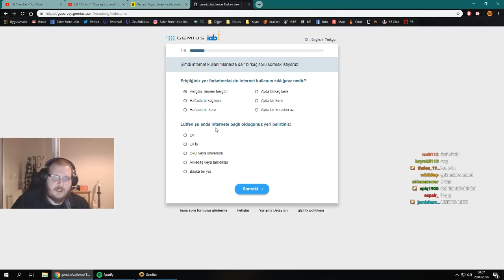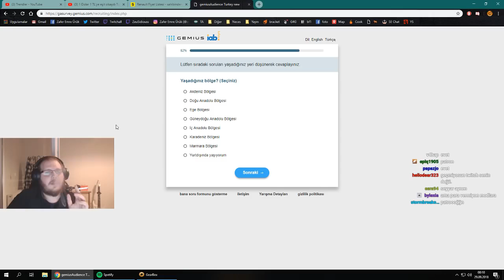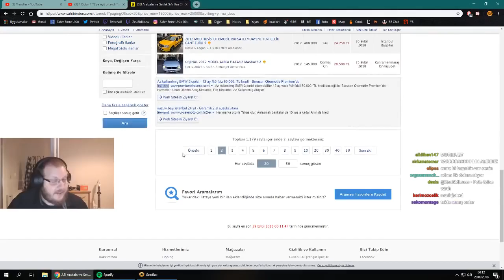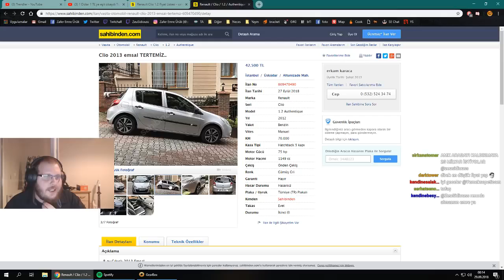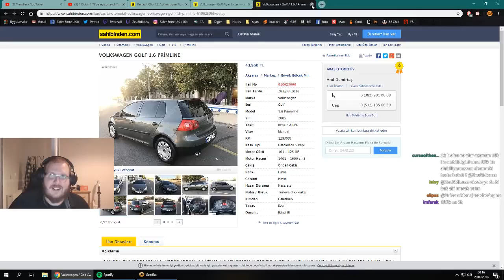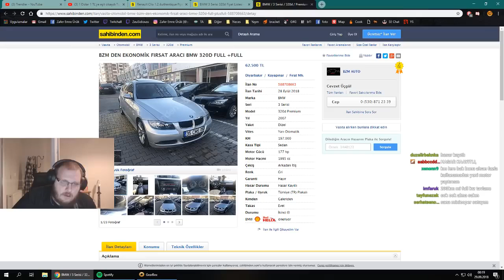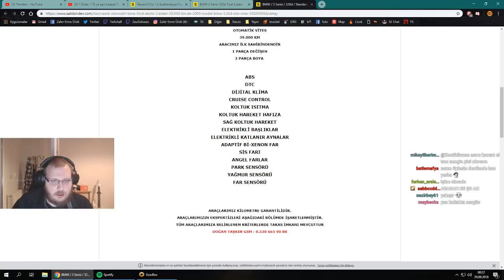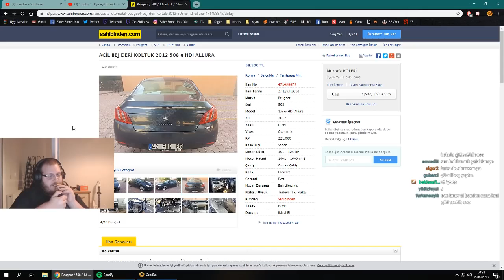ZeuSidiouss - Güncel Araba Fiyatlarını İnceliyor ve Yorumluyor